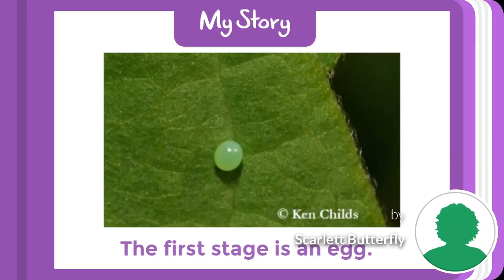Butterfly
By Scarlett Butterfly